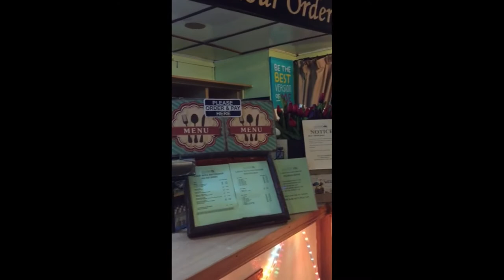Starian94 Kinabalu Challenge 2017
Seramai 16 orang budak STAR batch '94 panjat Gunung Kinabalu dari 9-12 Mac 2017.
1. Ijat
2. Bobo
3. Krek
4. Shaman
5. Muzammir
6. Razip
7. Nazul
8. Nas
9. Asroll
10. Kumar
11. Azrol
12. Khairil
13. Pudin
14. Boolat
15. Irwan
16. Tajul